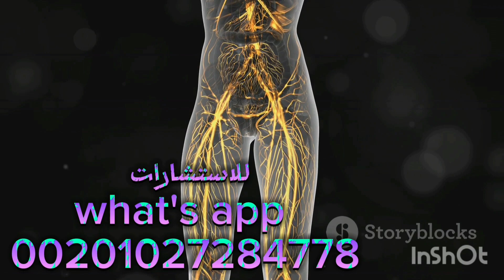الإيدز وإستهداف جهاز المناعة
موضوعنا عن الإيدز وإستهداف جهاز المناعة

نهدف  لنشر الوعي عن أنواع الأمراض المعدية والغير معدية والأمراض الجنسية ومعرفة أعراضها وطرق الوقاية منها  وسوف نشرح الإيدز وإستهداف جهاز المناعة
وأهميته وطرق تشخيص المرض وأهمية الإيدز وإستهداف جهاز المناعة

دكتور مجدى عبد الرازق
إستشاري جهاز هضمى وكبد وحميات ( باطنى - أطفال )

للأستشارات الطبية وأرسال التقارير الطبية واتس أب 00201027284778

لعمل التحاليل بسرية تامة ومنتهى الدقة فى معامل خاصة موثوق بها بتوفر خصومات لمرضانا  بأرخص الأسعار وأسرع مايمكن، وتوفر خدمة جمع العينات من المنازل
بالتنسيق مع
الأستاذ أسلام الشامى

أشترى الجهاز المنزلى السريع للكشف عن فيروس HIV من أمازون

واقى ذكرى

Wireless Earbuds

نظام غذائى متكامل لمريض الإيدز

هل القبلة الفرنسية تنقل الإيدز؟
هل الجنس الفموى آمن؟